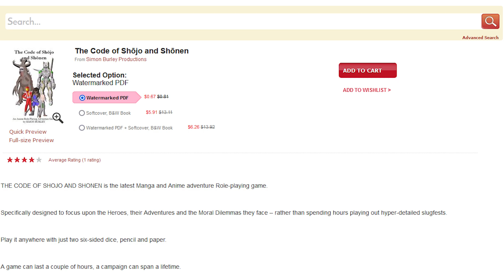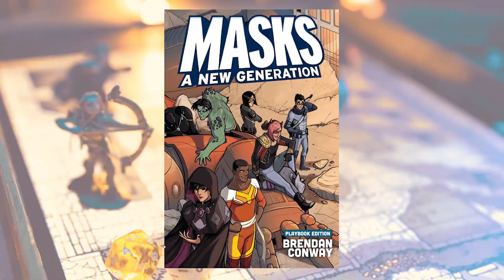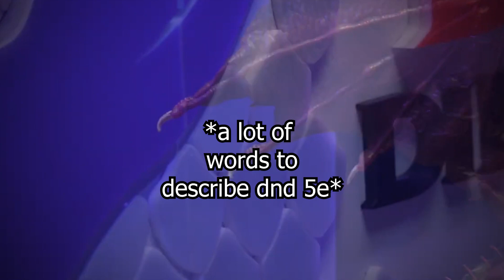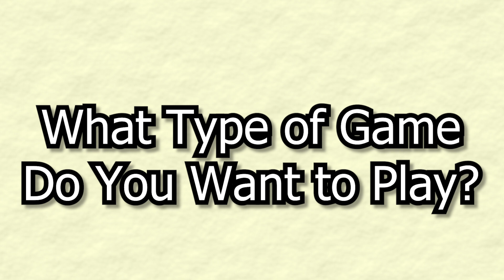Why Anime DnD and TTRPGS Suck?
To answer the thumbnail: No! If ain't already obvious, I love anime. And that also includes Anime TTRPGS like Anime5E Or BESM.  However TTRPGs (Like Dungeons and Dragons) and Anime have always had a rocky foundation. So I decided to address my personal gripe with anime ttrpgs and why they might be poorly misunderstood!

Timeline:
Defining Anime TTRPGS: 0:57
The PROBLEM: 2:58
The Solution: 5:38
Conclusion: 6:59

Polyhedral Dice Set
RPG Battle Grid
Markers for your Mat
Beginner Microphone for Recording
Mic Stand and Pop Filter